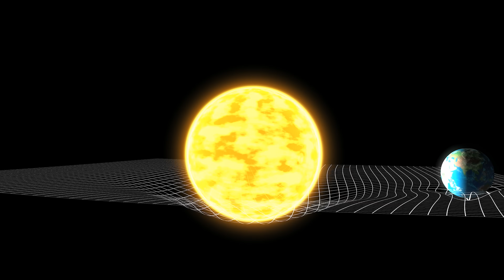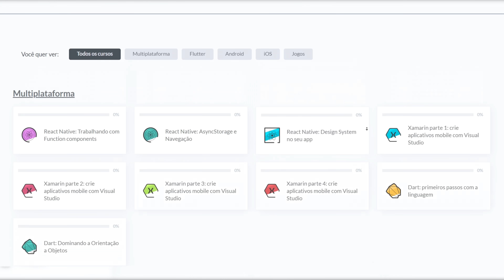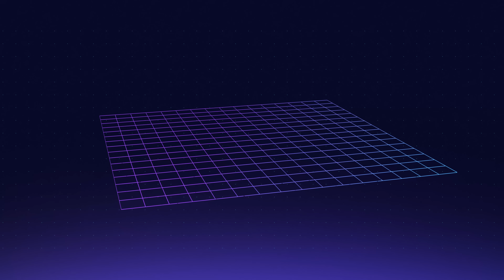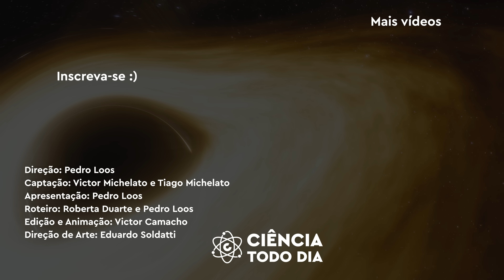O Paradoxo de Informação dos Buracos Negros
Como é que um paradoxo de informação poderia deletar o universo? É isso que acontece quando nós deixamos buracos negros engolirem matéria. Mas como a informação pode ser deletada se no nosso Universo ela deveria se conservar?

Um muito obrigado aos apoiadores do Catarse que tornaram esse vídeo possível: René da Silva Bastos, Patricia Guedes, Bruno Pereira, Pedro Amorim, Edilson Gomes, Simone Neves, Eraldo Baroni, Lucas Moreira, Yann Motta, Carlos Longobardi, Rosa Maria de Castro e Mauricio Diegues.